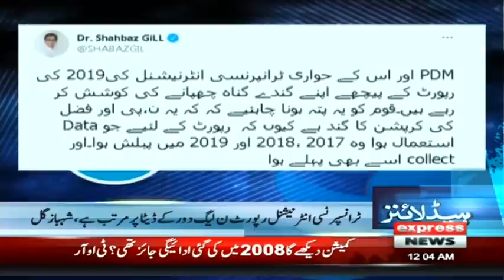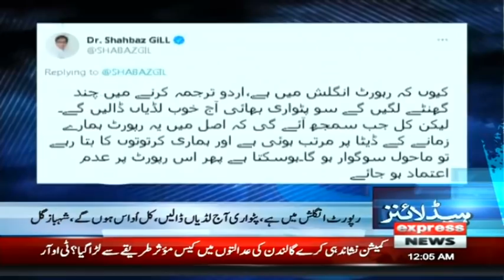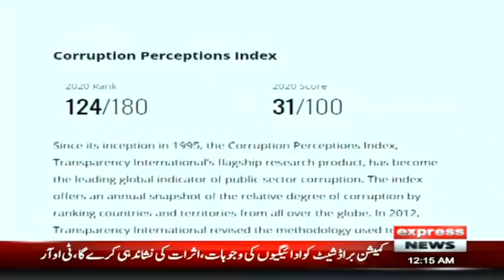Another Big Trouble For PM Imran Khan | Headlines 12 AM | 29 January 2021 | Express News | ID1I